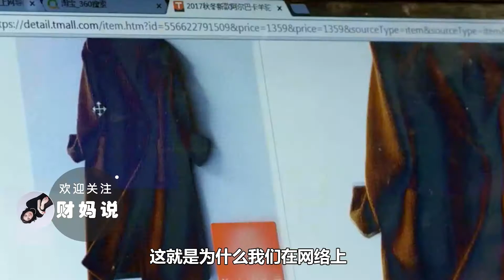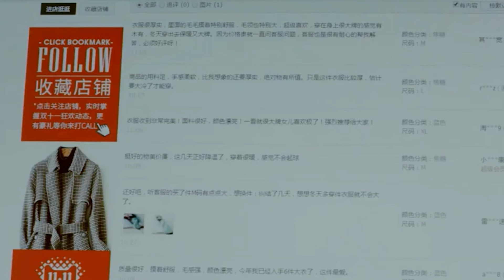【財媽說】网购达人都不知道的快递秘密，超过这个快递费，你很可能被坑了